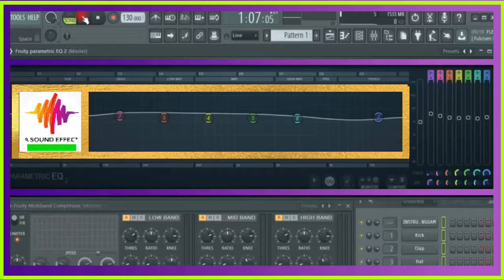free sound effect BOOING CROWD